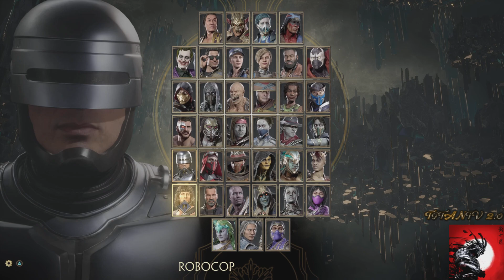Mk11-Rate The Fatal Blow aka Super